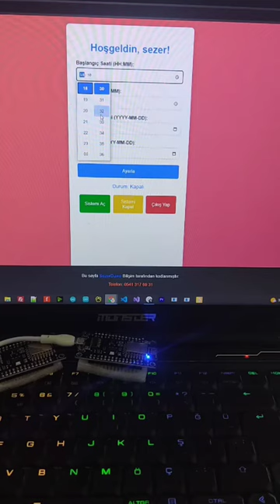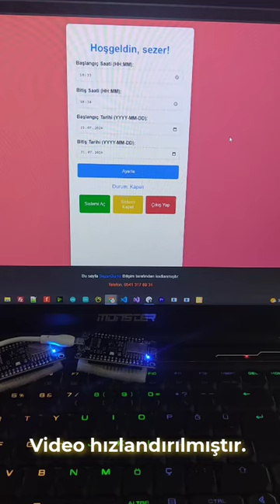WiFi Uzaktan Kontrol Geliştirme Kartı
Bu videoda, WiFi Uzaktan Kontrol Cihazı'nın hayatınızı nasıl kolaylaştıracağını keşfedeceksiniz. Evinizi veya işyerinizi her an her yerden kontrol etmenin rahatlığını yaşayın! 🔌

Öne Çıkan Özellikler:
🏠 Evde Kontrol:

Işıkları açıp kapatma 💡
Klimayı ayarlama ❄️
💼 İşyerinde Kontrol:

Makinaları yönetme 🏭
Güvenlik sistemlerini kontrol etme 🔐
🌐 Her Yerden Kontrol İmkanı:

Seyahatteyken evinizi kontrol edin ✈️
Tatildeyken işlerinizi yönetin 🌴
Neden WiFi Uzaktan Kontrol Cihazı?
Kolay Kurulum: Hızlı ve basit kurulum, kullanıcı dostu arayüz.
Güvenlik: Güçlü şifreleme teknolojisi ile sadece sizin kontrolünüzde.
Enerji Tasarrufu: Cihazlarınızı uzaktan yöneterek enerji tasarrufu sağlayın.
Teknoloji ile hayatınızı kolaylaştırın! 🚀
WiFi Uzaktan Kontrol Cihazı ile konforu ve güvenliği bir arada yaşayın.

Daha fazla bilgi ve sipariş için web sitemizi ziyaret edin: Sezerduino Bilişim